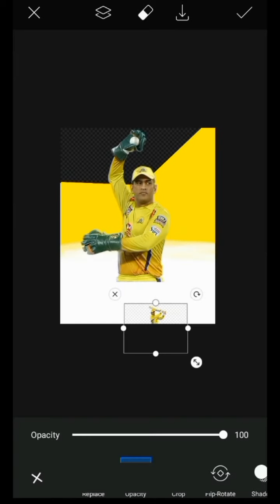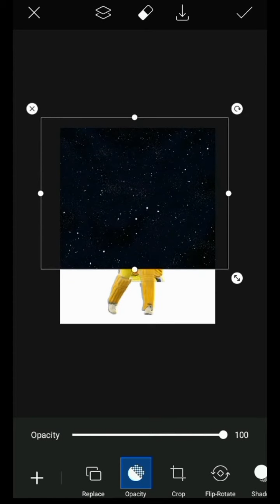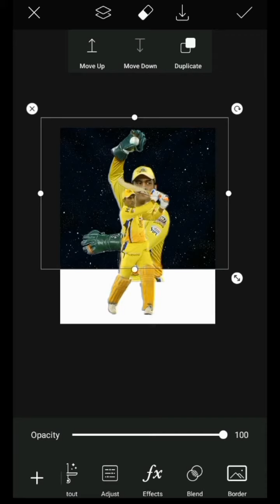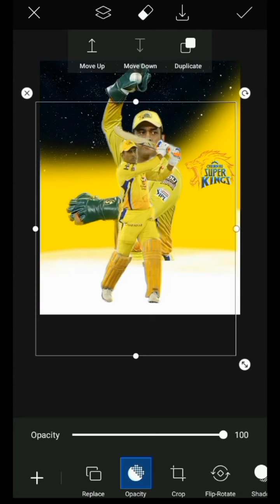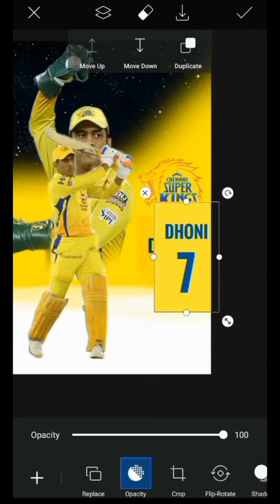/ msdhoni poster design by phone | PicsArt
This is a special video for our Indian wicked kipper msdhoni
This may help you to get an idea for making poster designs
A beginner or starter in editing platform may help a lot
The 2 seconds given for this moment main help you a lot in editing purpose
You can enjoy step by step of editing
I will do my best for improving your editing skills and editing creativity
With lots of love and care ❣️